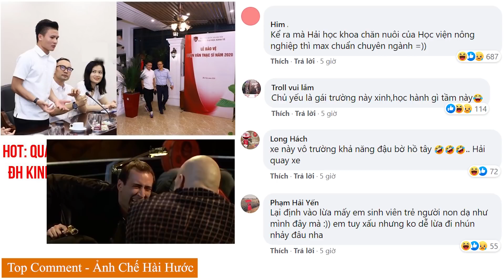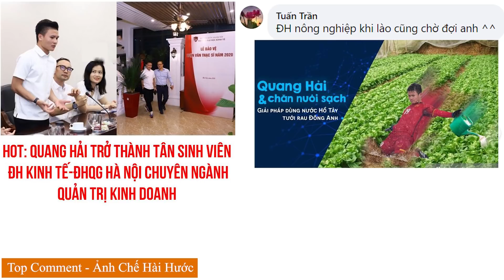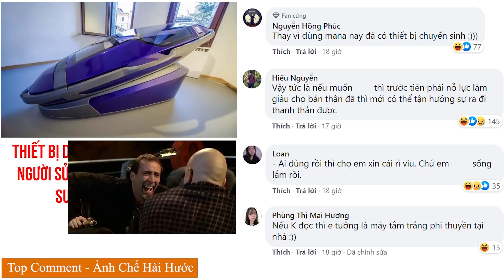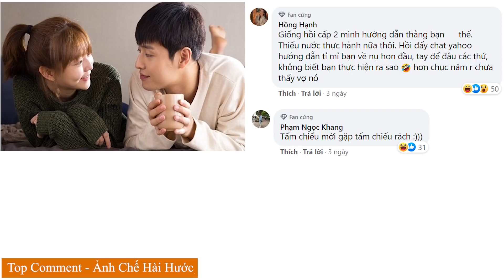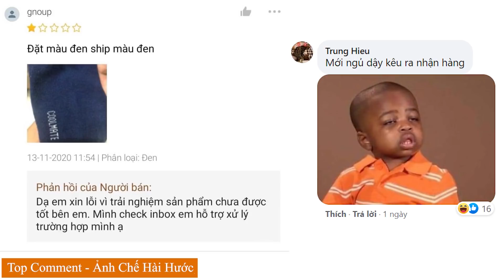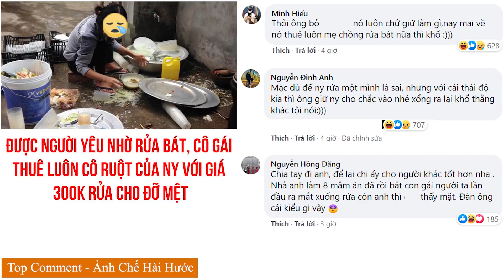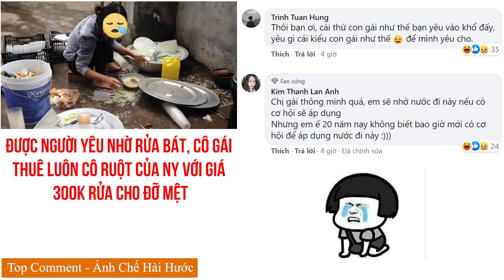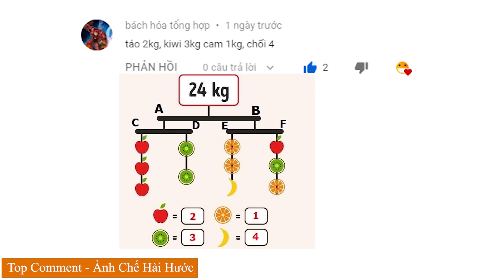Top Comment - Bình luận hài hước bá đạo Facebook, Tik Tok và ảnh chế Photoshop Troll P200